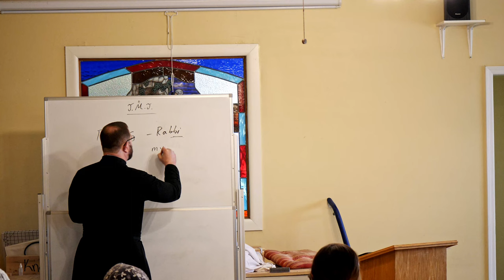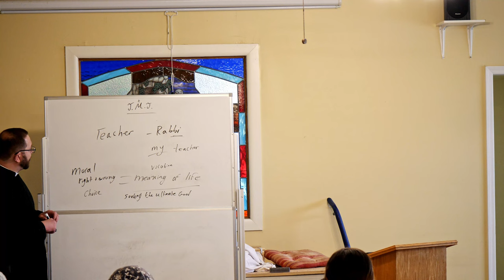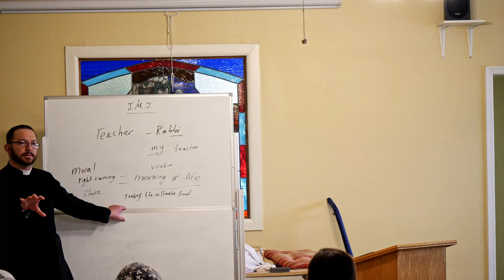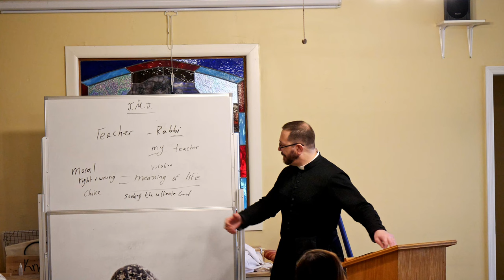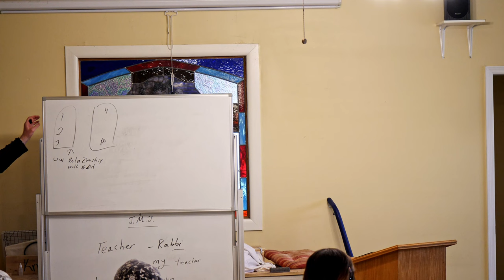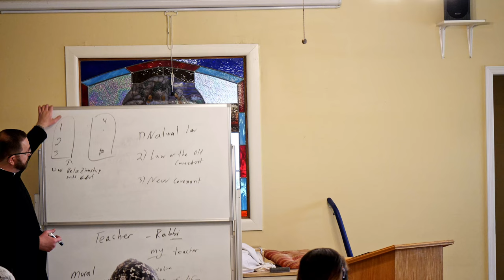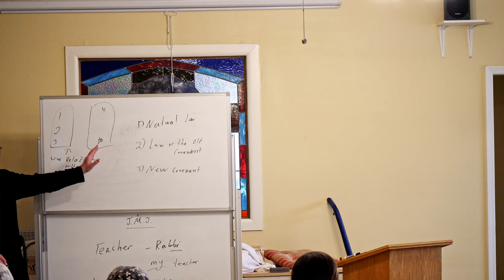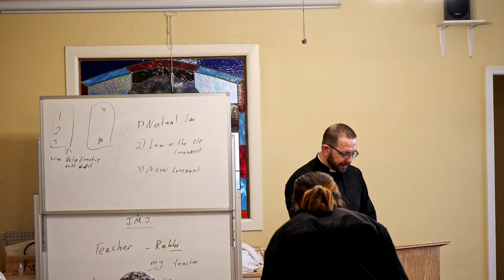OLS Adult Education Class “Veritatis Splendor" Class 02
“Veritatis Splendor” Part 2 January 23, 2024